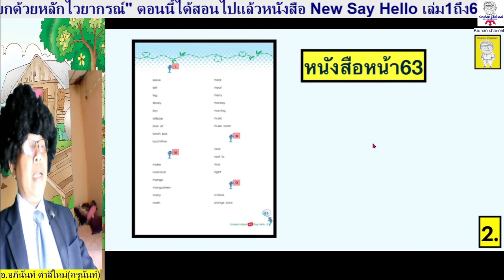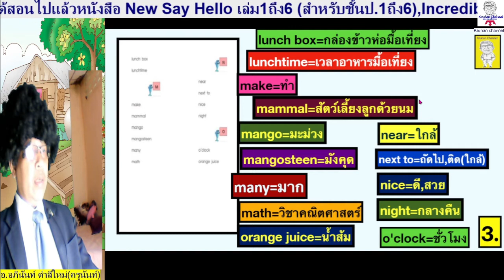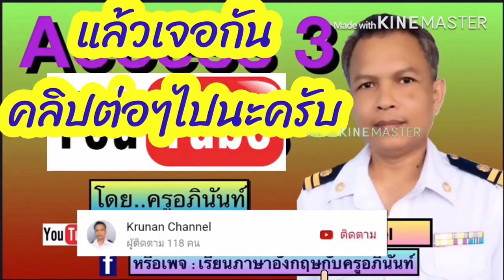ภาษาอังกฤษ ป.3 New Say Hello 3 หน้า 63 (Student's book)